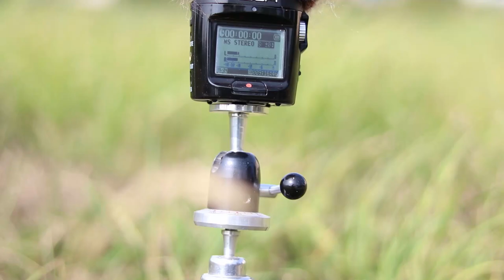Testing a DIY woven wind attenuator for Zoom H2n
Worked pretty well. Certainly better with than without. An official H2n windshield would cost around $30.

Gear:
Canon 200D with 50mm f/1.8 lens
Zoom H2N 96khz gain: 6.5

The H2N screen is flickering because I had to use a very high shutter speed with the low 1.8 aperture. (for that delicious bokeh) 😄